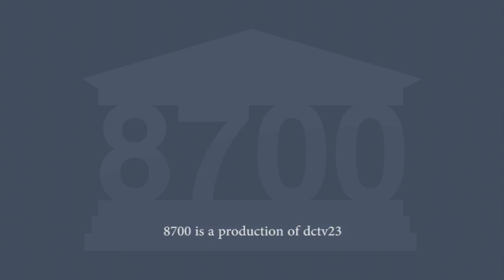8700 2017 12DEC